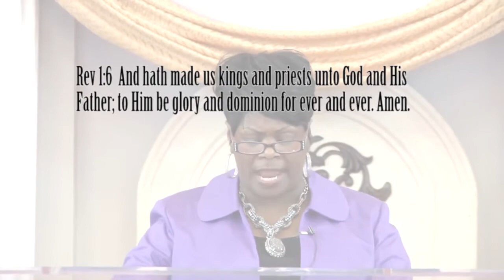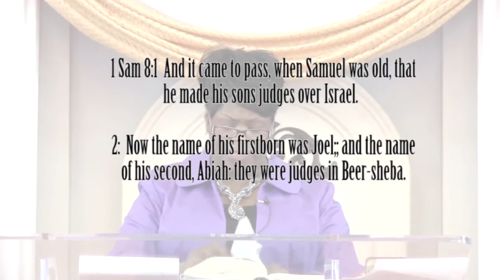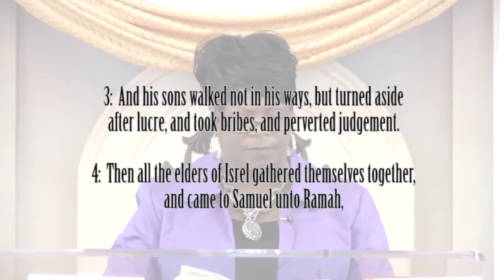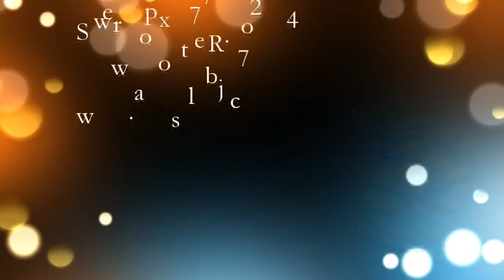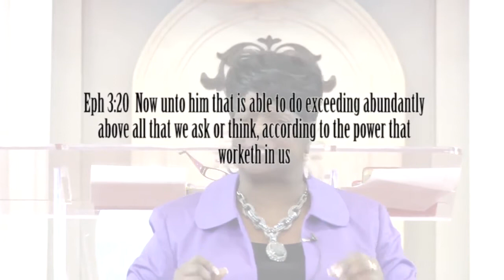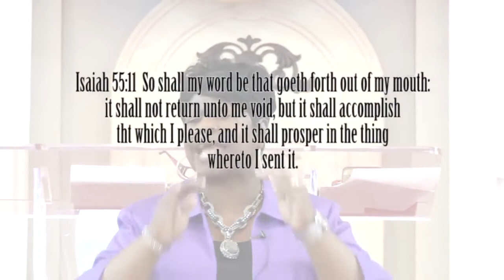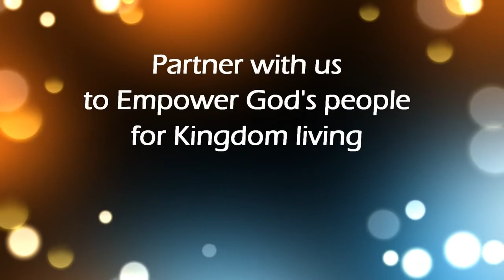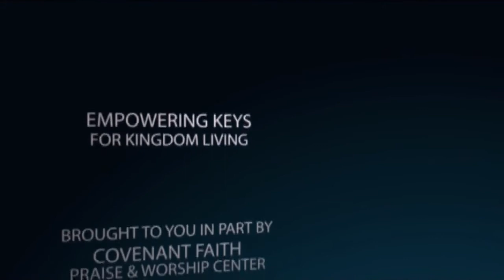Empowering Keys for Kingdom Living: 1/10/2020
Enjoy the ministry of Dr. Brenda Jefferson from Covenant Faith Praise and Worship Center in Sherwood, Arkansas.